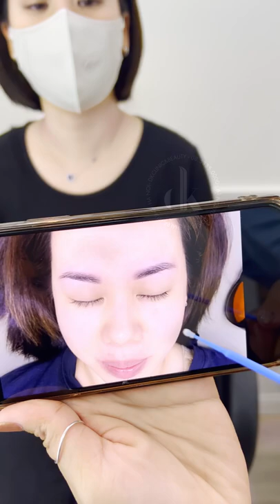Xóa sửa mày - Chị Linh nói gì sau khi thực hiện xóa sửa mày mới tại DK Eyebrows & Beauty?